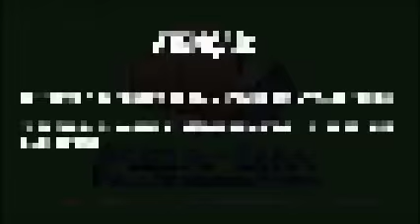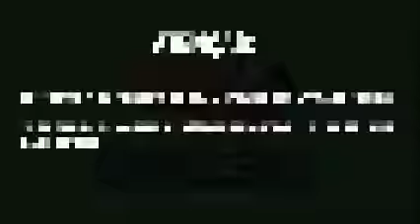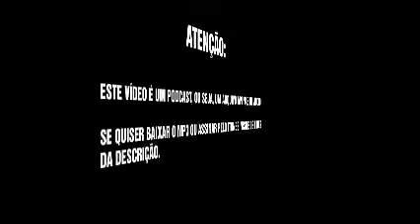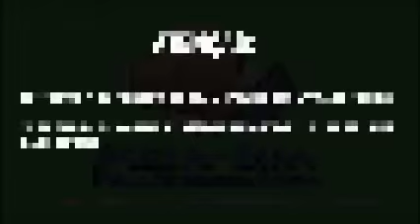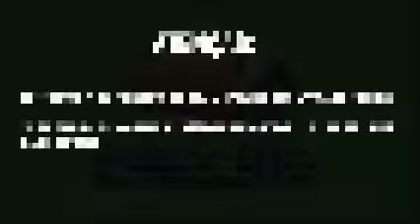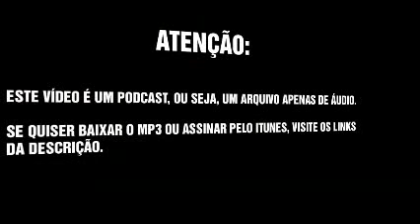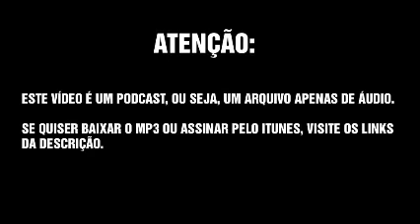Costelas e Hidromel 043 - O Mundo de Elder Scrolls (PODCAST)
Se você quiser baixar o mp3 para ouvir em seu dispositivo móvel ou assinar o feed para os episódios, acesse

Neste Episódio:

Entre as nossas paradas, fomos encontrados por dois amigos que nos alcançaram voando em magníficos dragões. Nos convidaram para conhecer o longínquo universo de ELDER SCROLLS, o que nós prontamente aceitamos.

Durante a nossa viagem, ambos nos contaram como aquele mundo foi criado, de modo tão similar e tão complexo quanto qualquer outra mitologia que havíamos descoberto. Nos falaram como deuses criaram suas próprias almas e como seus filhos bolaram a criação de um planeta, até que este os exaurisse de energia.

Ao chegar, fomos surpreendidos pela variedade cultural daquele lugar, como ele possuía variações em seus mitos e nos nomes de seus deuses. Entretanto, precisamos começar em algum lugar e, para isso, escolhemos os elfos.

Eles nos contaram sobre como seu panteão era dividido em duas partes, uma de seus ancestrais e outra de criaturas vis, ou quase isso.

Estava tudo correndo bem, mas alguém acabou gritando demais e tivemos de voltar para nosso mundo antes de conhecermos todas as maravilhas possíveis. Ficaremos esperando o dia em que os dragões voltem para nos buscar.